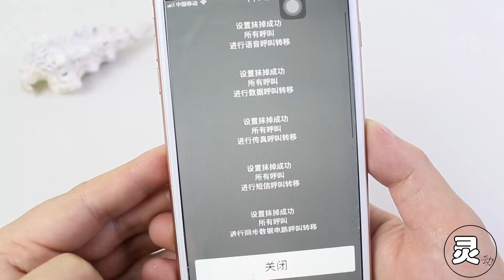不想接电话可以这样做，在手机里输入几个数字，让手机变空号！